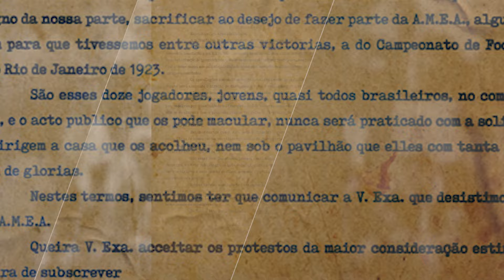100 anos da Resposta Histórica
Imagina.
Imagina se lá atrás a gente abaixasse a cabeça.
Se a gente dissesse “sim, senhor”. “Sim, senhores”. E se a gente tivesse deixado pra trás aqueles que estiveram ao nosso lado?

O que teria sido?

7 de abril de 2024.
100 anos da Resposta Histórica do Vasco e do Povo Brasileiro Contra o Racismo no futebol.

Club de Regatas Vasco da Gama.
Nós somos esta história.

Créditos:
Direção: Rodrigo Trovão
Edição: João Silvério Jr.
Roteiro e Narração: Gustavo Mehl
Produção: Leo Cruz, Henry Neves e Beto Cunha
Câmera: Denis Freitas
Apresentando: Bernardo Sacramento da Cunha

* todos os envolvidos não cobraram cachê.

Vencedores do Consurso de Design: Erik Santos e Rafael Silva

Realização: Vice-Presidência de Historia e Responsabilidade Social do Club de Regatas Vasco da Gama.